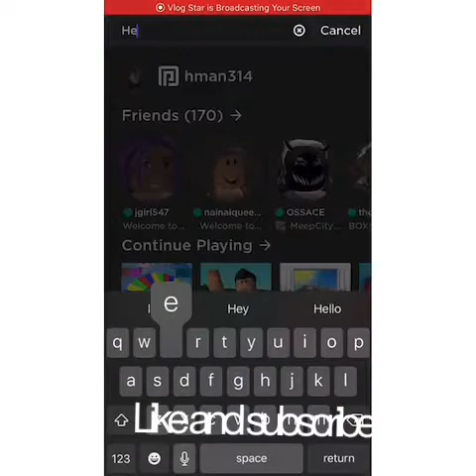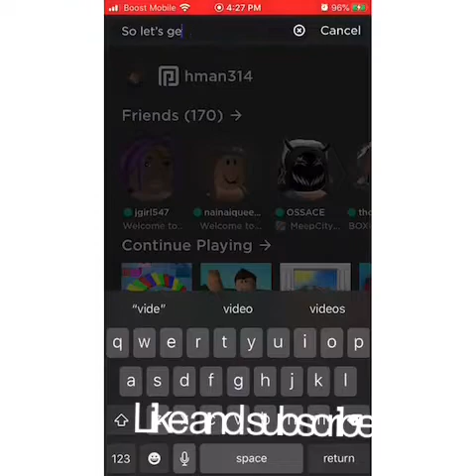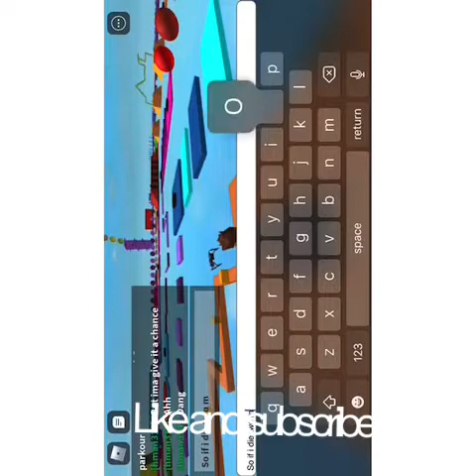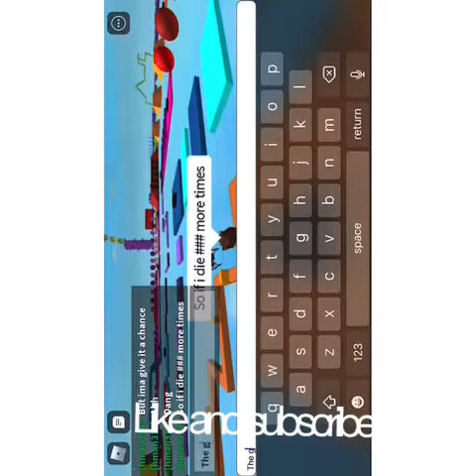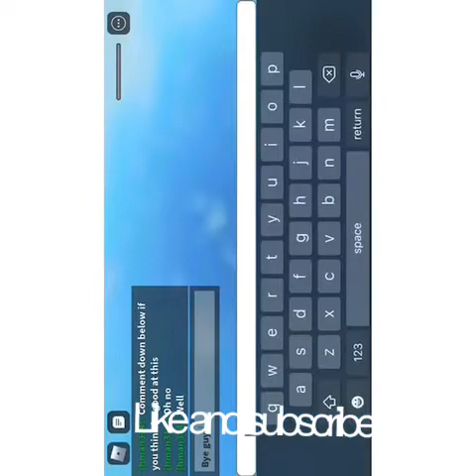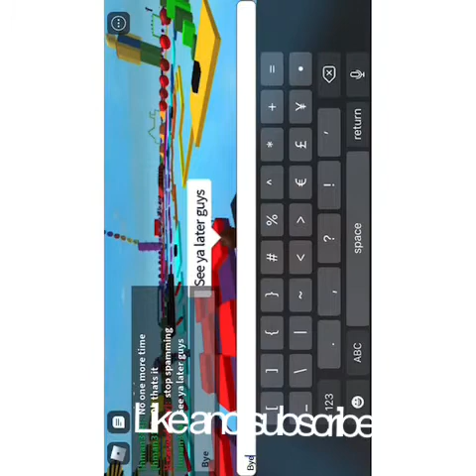IF I DIE THREE TIMES THE VIDEO IS OVER PT-2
Hey guys so in today’s video I do another If I die the video is over I hope you guys enjoyed Make sure to smash that like button and subscribe to the channel.